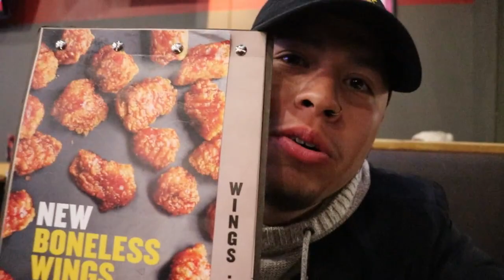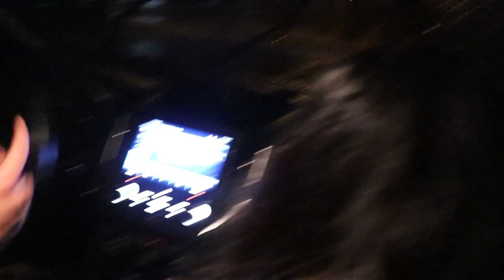Vlog #2: Buying vibrators & getting pierced.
Sunday funday with the fam.